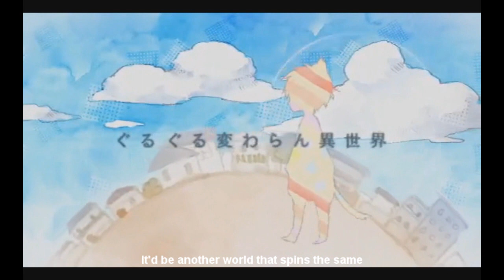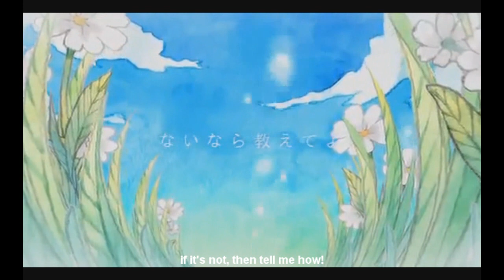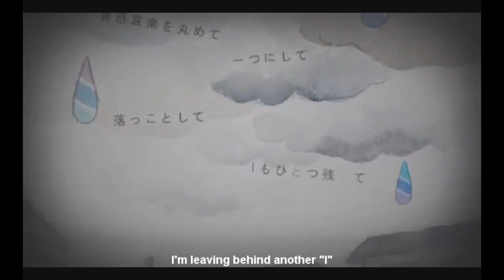«Rockbell» 【 RO☆D 】 [English]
my first time using vegas and the subtitles have somehow changed, well ok then. thank you everyone, for 4k subs! and happy new year to everyone!

translation: vgboy
lyrics/vocals: Road (gagadera)

■guitar：海賊王 (Kaizouo)
■bass：使徒 (Shito)

■Illust：茶々ごま (Chacha Goma) co1163035
■Movie：えむめろ (Emumero) mylist/26100453